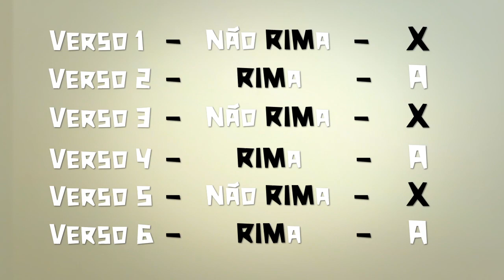Sextilha, estrofe de seis versos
César Obeid é escritor, palestrante e poeta. Possui dezenas de livros publicados para jovens e crianças.
Cursos on-line, palestras e livros em